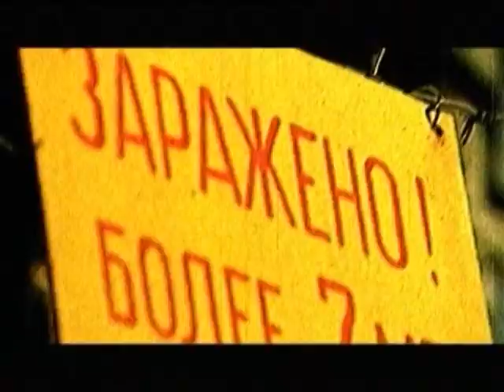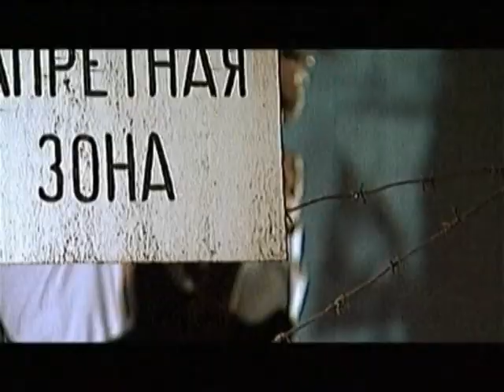enver izmaylov amazon forever